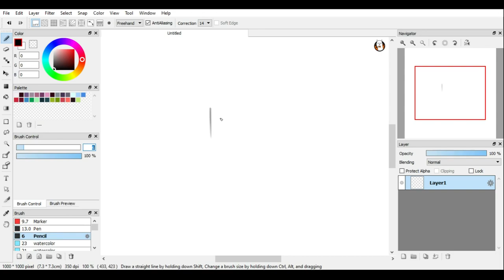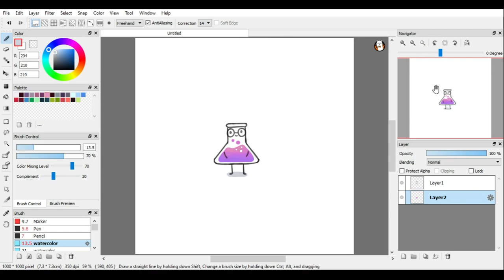Firealpaca Tutorial : Drawing Simple Chemistry Lab Tube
Firealpaca Tutorial : How to Draw Simple Chemistry Tube.

in this video you will learn:
how to use watercolor tool.